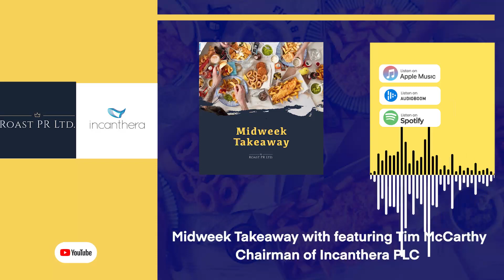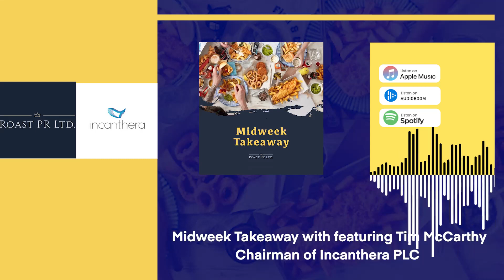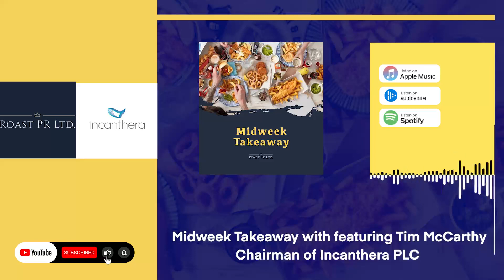Midweek Takeaway with featuring Tim McCarthy, Chairman of Incanthera PLC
Phil Carroll and Kevin Hornsby are joined by Tim McCarthy, Chairman of Incanthera.

In this episode, we dive into a significant update from Incanthera on the launch of its Skin + CELL skincare line with Marionnaud in Switzerland and Austria. The initial production order of 25,000 units has impressively doubled twice to 100,000 units, boosting expected revenues from £2 million to approximately £4 million. With high demand and planned European and Asian rollouts, further orders are expected to drive revenues to exceed £10 million for the financial year ending March 31, 2025. Additionally, Incanthera has raised £4.1 million through an institutional investor-led subscription and share sale at 15p per share to support the increased production schedule. The company has also scheduled a General Meeting on June 20, 2024, to approve the necessary share authorities.

Tune in for an in-depth discussion on these exciting developments and what they mean for the future of Incanthera.

The information, investment views, and recommendations in this podcast are provided for general information purposes only. Nothing in this podcast should be construed as a solicitation to buy or sell any financial product relating to any companies under discussion or to engage in or refrain from doing so or engaging in any other transaction. Any opinions or comments are made to the best of the knowledge and belief of the commentator but no responsibility is accepted for actions based on such opinions or comments. The commentators may or may not hold investments in the companies under discussio